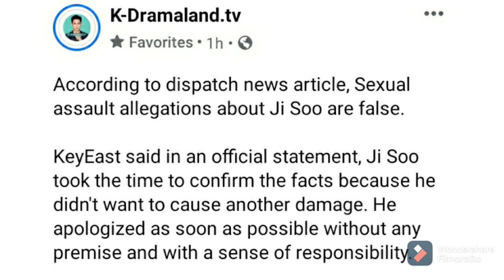According to dispatch news article, Sexual assault allegations about Ji Soo are false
credits to Soompi and kdramaland.tv and kyeopta chingu updates

HERE IS THE REASON WHY JI SOO IS REPLACED IN HIS NEW DRAMA "RIVER WHERE THE MOON RISES"

HERE IS THE ACTOR THAT WILL REPLACE HIM IN DRAMA "RIVER WHERE THE MOON RISES"